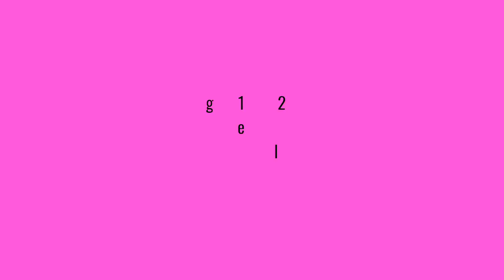BTS Dynamite Official Photo Teaser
BTS 방탄소년단 Dynamite comeback will be on August 21, 2020 BTS release their first photo teaser on twitter update.

Are you excited Co~ Army's?